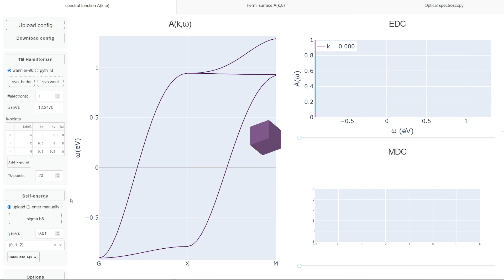TRIQS FermiSee tutorials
FermiSee is a graphical spectral function A(k,w) analyzer tool, based on triqs tight binding Hamiltonians decorated with a self-energy. Either provided from file in a specific h5 format (see doc examples) or entered phenomenologically directly in the interface.